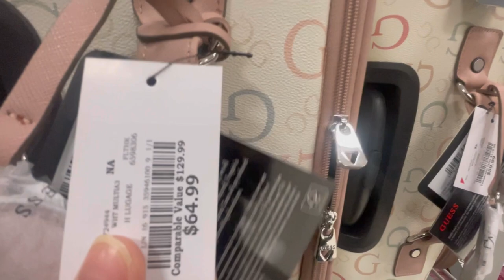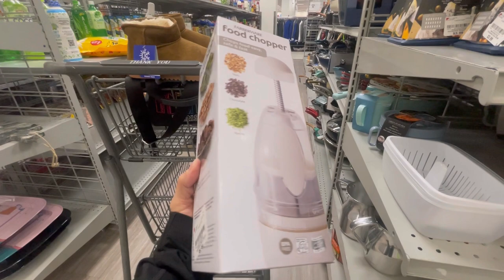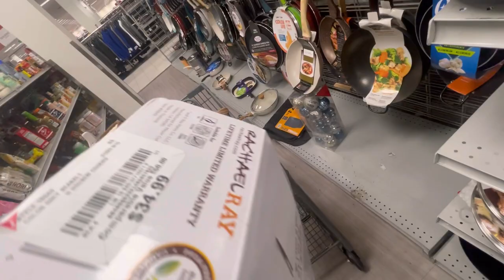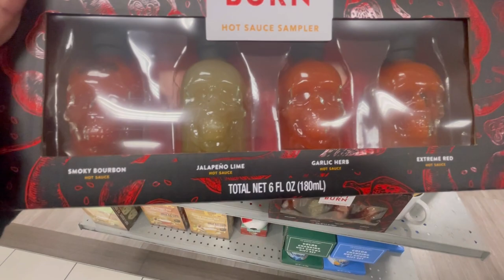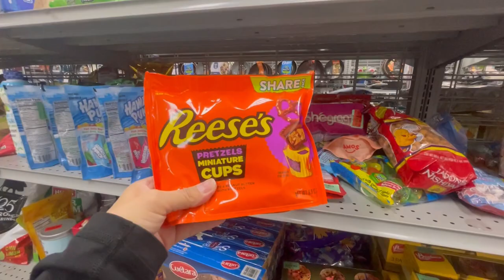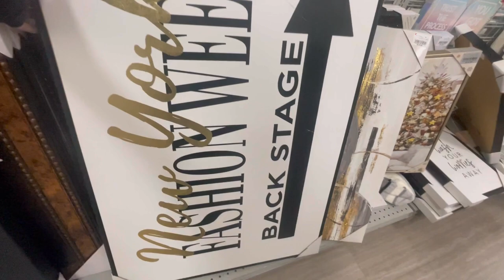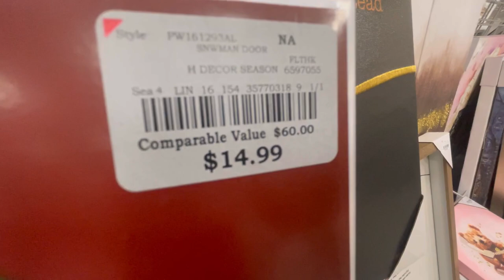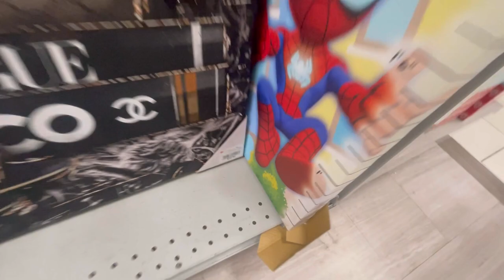La TIENDA*con más decoraciones y ROPA para Navidad🎅🏻2023‼️BURLINGTON‼️🛍️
Vámonos ala tienda de Burlington compras de decoraciones y Ropa hermosa